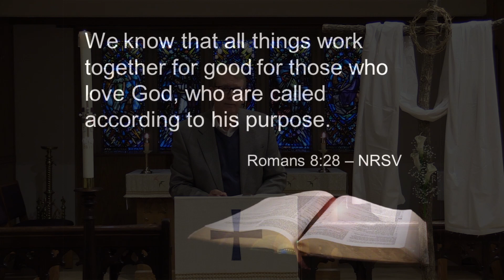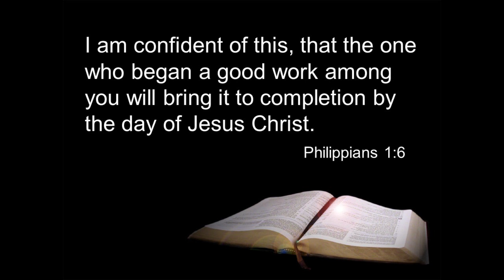A Reasonable Faith - 19 April 2020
Rev. Drew MacDonald